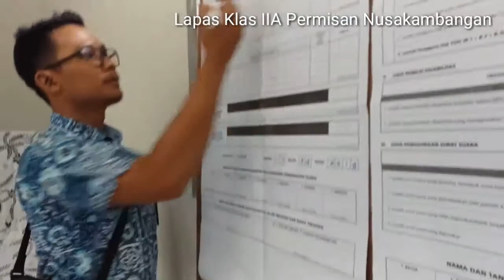Pemilihan Umum Tahun 2019 di Lapas Klas IIA Permisan Nusakambangan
Kegiatan Pemilihan Presiden dan Wakil Presiden, DPR RI, DPD RI, DPRD PROVINSI dan DPRD KAB/KOTA diikuti oleh Pegawai dan Warga binaan Lapas Klas IIA Permisan Nusakambangan.